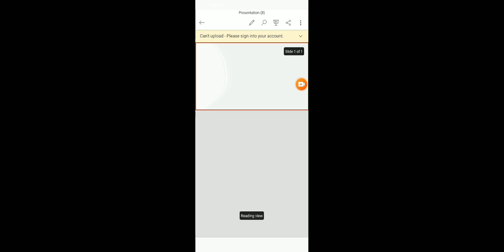SDA/KAS /KPSC update news